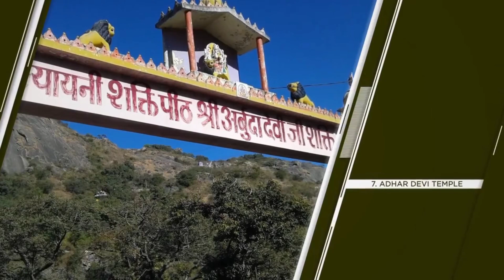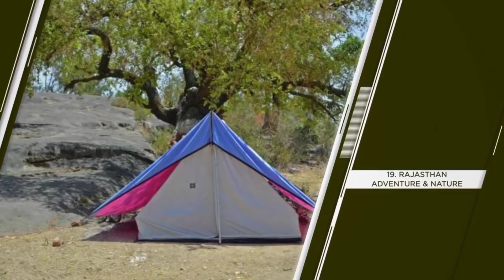Rangilo Rajasthan, Mount Abu Rajasthan, Beautiful review for Visitors, Satrangi Rajasthan, Mount Abu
Rangilo Rajasthan, Mount Abu Rajasthan, beautiful review for visitors, Mount Abu mein ghumne ke liye jagah, most popular places in Mount Abu, famous visiting place in Mount Abu, Satrangi Rajasthan, Padharo mhare desh, kesariya balam, ghoomar,